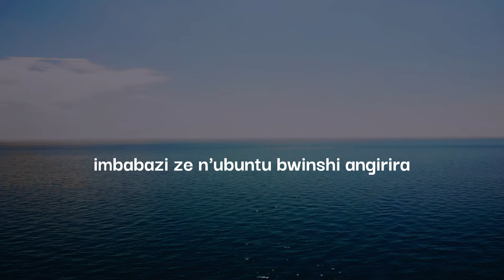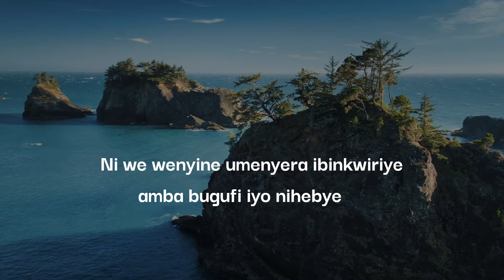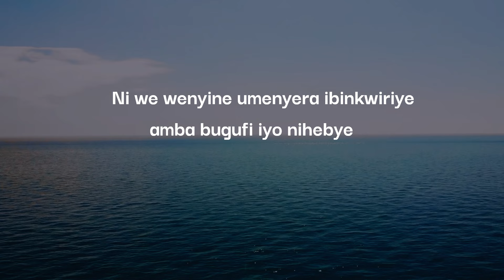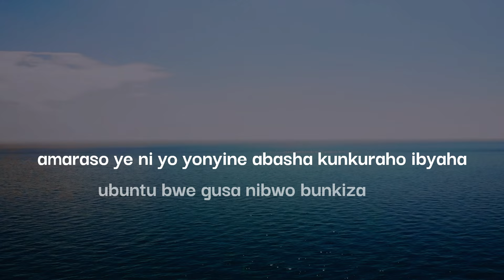NDANYUZWE LYRICS VIDEO | GOLDEN MELODY FAMILY CHOIR | ASA UR NYARUGENGE